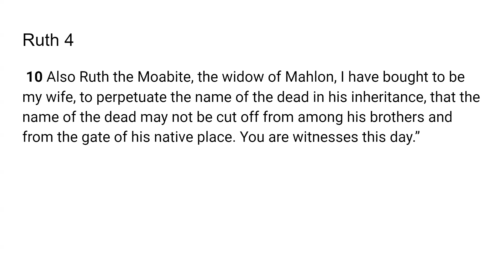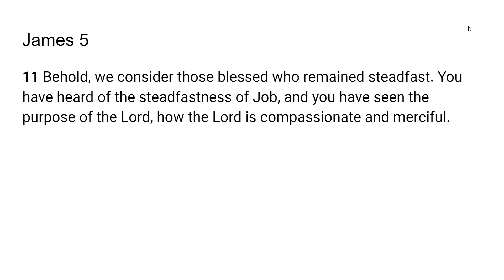Steadfast - Go Tell: Scripture from the Lord -Ruth 4:10; James 5:11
The Lord very graciously gave me Ruth 4:10; James 5:11
 I feel that it is a great privilege and that God will give us revelation as we dig in and uncover the jewels and treasures of His word.. I pray it is a blessing to you as it was to me. I love you all and I am praying for the fulfillment of your destiny even as the road becomes more narrow in Jesus mighty name!